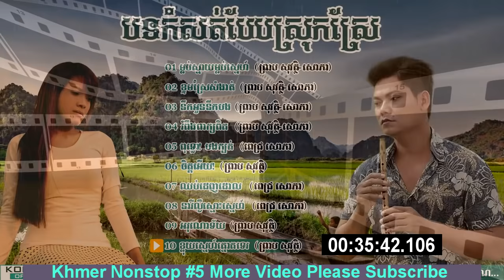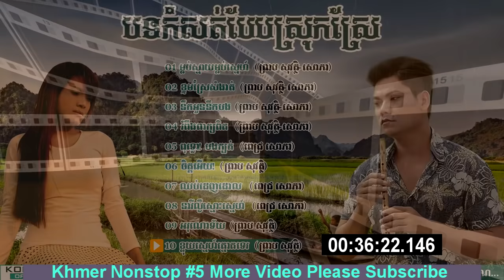Preab Sovath & Pich Sophea: Hear Their Epic "Old Songs Collection" Now! KhmerNonstop #5